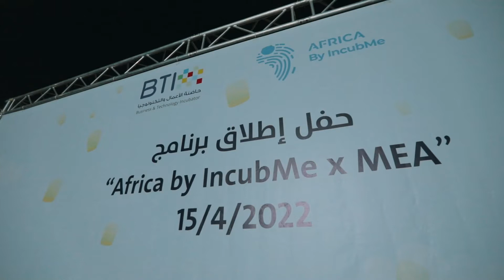إطلاق برنامج Africa by IncueMe x MEA في الجامعة الإسلامية